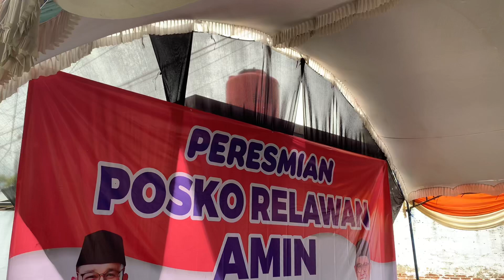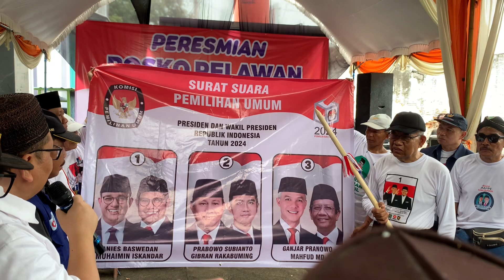Peresmian Posko Relawan AMIN (Anis-Muhaimin) Kabupaten Rembang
Selamat menonton :)

For job / info lebih lanjut :
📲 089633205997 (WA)